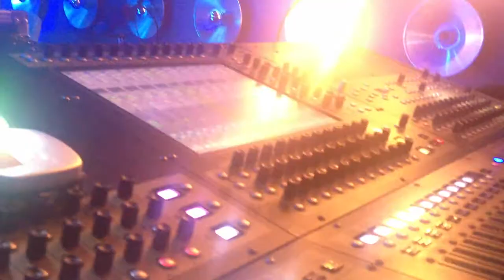Γ. Πλούταρχος ΑΚΡΩΤΗΡΙ 30-1-2014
Γ. Πλούταρχος LIVE!